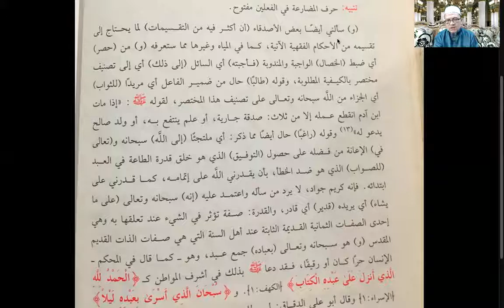Siri 33 : al Iqna fi Hallil Fadzi Abi Syuja ; Ust Zakaria Ismail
Pengajian Ilmu Feqah.

Kitab : Al Iqna fi Halli al Fadzi Abi Syuja'.
Syarah Kitab Matan Abi Syuja'.
Karya : Sheikh Muhammad Syarbini Al Khatib.

Oleh : Ust Zakaria Ismail